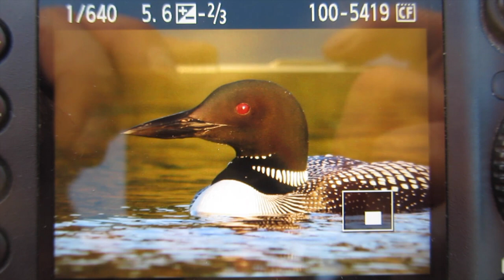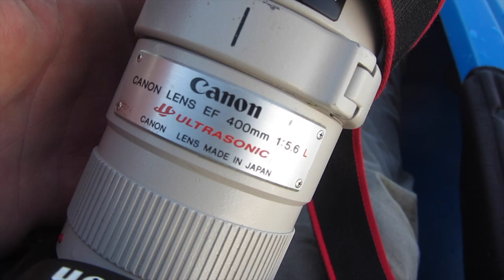Wildlife Photography - Using a Kayak for Loon Photography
Join me for an evening float as I photograph loons on a backcountry lake in Oneida County, Wisconsin.  Take in the sights and consider how versatility and ecological thinking can result in unique photographic opportunities.

I haven't yet mastered the art of whisper-vlogging, but I figure this one is a pretty fair success! When on the water in a small, backcountry lake, it is pretty impressive how far sound travels and how much disturbance even a quiet voice will create!

To stay mobile and versatile, I am shooting with the Canon EF 400mm f5.6L lens mounted to a Canon 7D Mk1.   It is ultra sharp, small, and easy to carry into the backcountry.

The Kayak is a Guide Series Elite 10.4.

My binocular harness is from Alps Outdoorz.

In many areas, it is considered wildlife harassment to approach loons any closer than 200 feet (70 meters).  I have found that loons will often approach out of curiosity, so be patient and mindful of the birds' needs.   While reading the behavior of the loons, be sure to look for wildlife landscape opportunities.  Some of the best images of loons also reveal a fair amount about the beautiful places in which they live.

Enjoy the great outdoors!